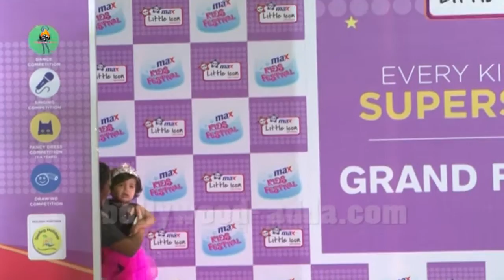Mumbai GRAND Finale Of MAX Little ICON 2017 With Swapnil Joshi